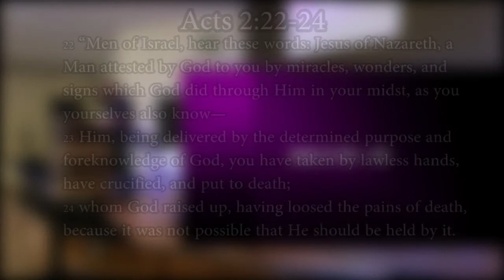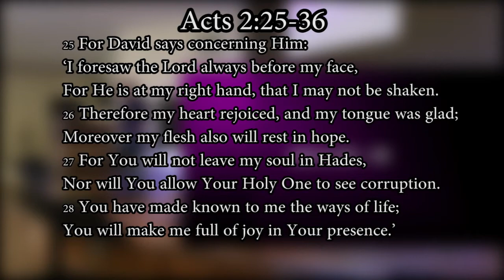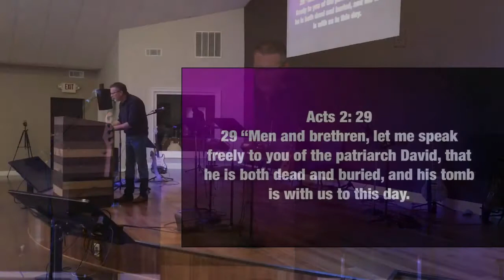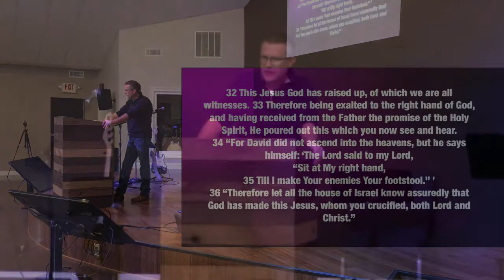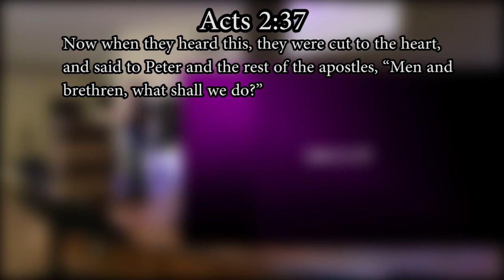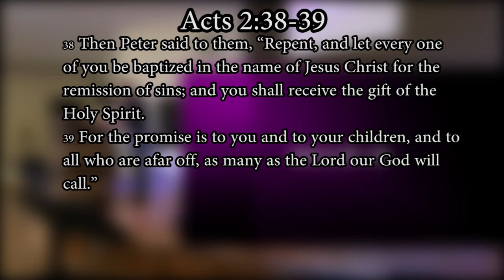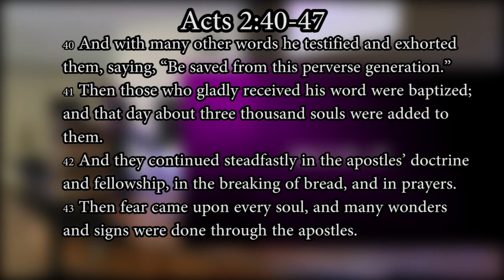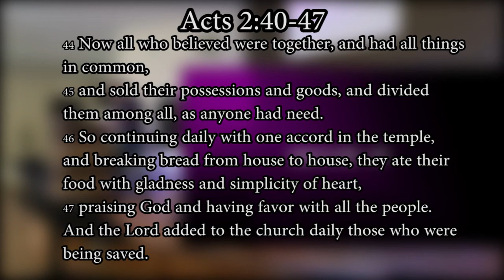Acts 2:22-47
Part 3 in the study of Acts.